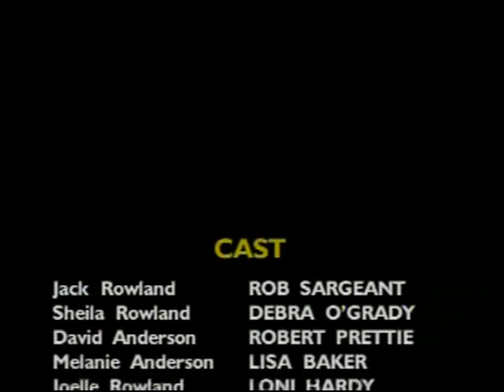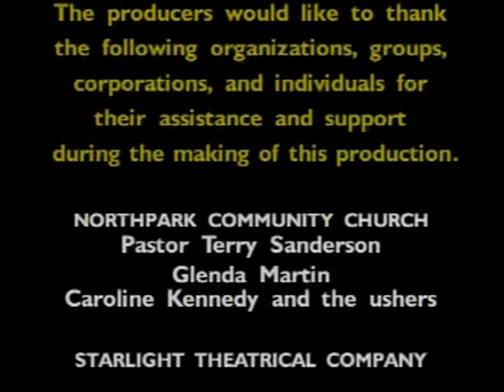Garden scene from docu-drama "Stars, Sand & Dust"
Actors Rob Prettie and Rob Sargeant in garden scene from "Stars Sand & Dust" (Gospel Films release 1997). Directed by Roger LeBlanc. Director of photography Gary Elmer. London, Ontario.